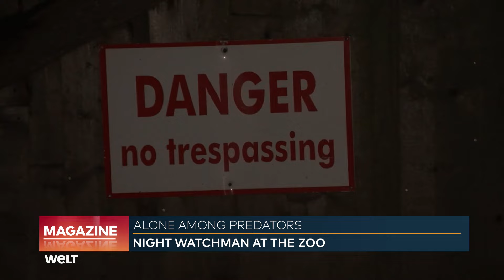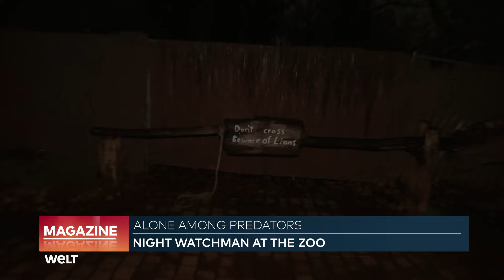ALONE AMONG PREDATORS: Be a Night Guard at the Gelsenkirchen Zoo | WELT Documentary Magazine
When Gelsenkirchen settles into the quiet of the night, a special shift begins for Martin Althaus. His workplace? The zoo. His task? Ensuring all animals are well, in their designated places, and keeping unwanted guests at bay. Althaus’s nights are filled with checking doors and gates and observing the nocturnal activities of the animals.

With keen eyes and sensitive ears, Althaus sets off through the zoo. His route starts at the social station, the daytime gathering place for the animal keepers, which is deserted at night. An essential tool is the logbook, where the keepers note any special incidents. If no issues are recorded, Althaus can begin his rounds.

The nighttime stillness creates a unique atmosphere where the sounds of the animals stand out. From sea lions to polar bears, wolves, and lions—Althaus encounters a microcosm of the animal kingdom in one night. He talks to the animals to reassure them and prevent stress. This special communication highlights the deep bond between Althaus and the zoo's inhabitants.

Although he is the only person among 900 animals, Althaus never feels alone. In emergencies, he would contact the animal keepers, vets, or the police. So far, he has been spared encounters with intruders or escaping animals. Nevertheless, he knows that respect for the situation, not fear, is the best companion in his job.

Martin Althaus's work is more than just a job; it’s a calling. For two years, he has spent his nights in the zoo, enjoying the tranquility and closeness to the animals. He shares his passion for the work with his wife, who is a zookeeper during the day. He has a special relationship with Helmut, a tortoise that experienced an impressive recovery thanks to innovative techniques.

Working at the zoo at night is an unusual but fascinating profession that offers insights into the hidden side of the animal world. When night ends and both humans and animals awaken, Martin Althaus’s shift also comes to an end—after 16 kilometers of walking through a zoo that reveals a different face in the dark.